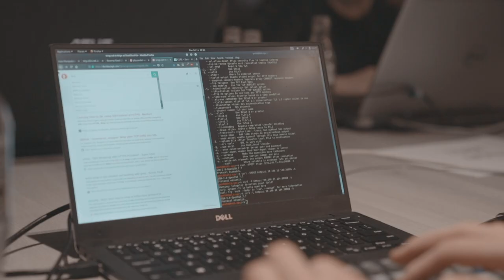After movie PvIB Hack event 2018